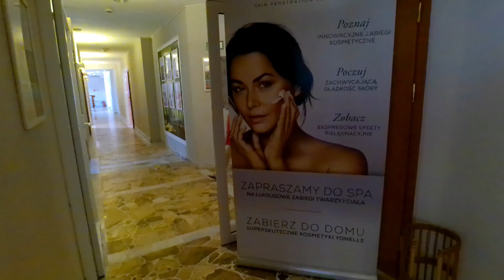Mazury Hotel Masuria JEZIORO ISĄG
Hej kochani witam Was bardzo serdecznie na moim kanale .

O tym że Mazury są cudowne już Wam wielokrotnie mówiłam.

Mieliśmy okazję spędzić kilka dni w hotelu Masuria nad Jeziorem ISĄG.

Serdecznie polecam ,wspaniały klimat ,przemiła obsługa, pyszne jedzenie ,basen i Spa oraz widok na jezioro .

Już niedługo spotkamy się twarzą w twarz.

Cieszę się  że jeszcze tu jesteście.

Pozdrawiam serdecznie i życzę cudownego dnia.